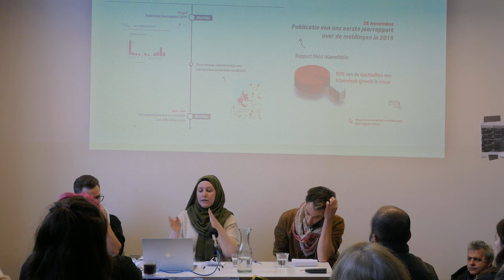Islamofobie, anti-arabisch racisme en censuur: hoe bouwen we het verzet tegen racisme?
Stichting Meldpunt Islamofobie heeft sinds de aanval op Gaza tientallen meldingen binnengekregen, deze lopen uiteen van censuur tot fysiek geweld. Soms is een geval van moslimhaat nadrukkelijk gelinkt aan de situatie in Palestina, maar het verband is lang niet altijd expliciet. Er is een verband tussen het racistisch taalgebruik in de politiek en alledaagse islamofobie. De grote winst die Geert Wilders heeft geboekt tijdens de tweede kamerverkiezingen roept de vraag op hoe we ons kunnen verzetten tegen islamofobie en racisme. Hoe bouwen we een sterkere antiracistische beweging?

Met Rahma Bavelaar (Meldpunt Islamofobie) en Ewout van der Berg (Internationale Socialisten).

Marxisme Dag wordt georganiseerd door de Internationale Socialisten en vond plaats in Amsterdam. Bekijk ons kanaal voor video's over arbeidersstrijd, sociale bewegingen, marxistische theorie en meer!